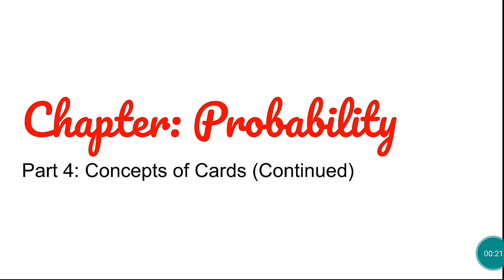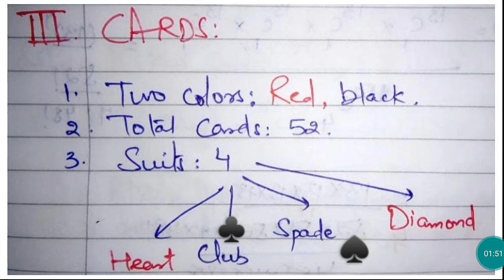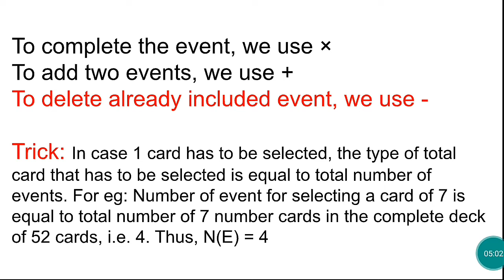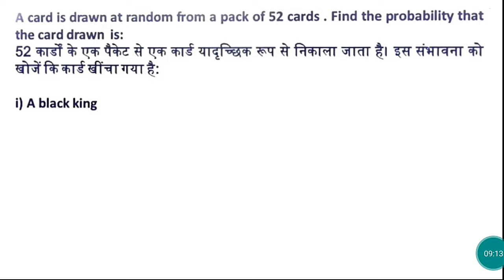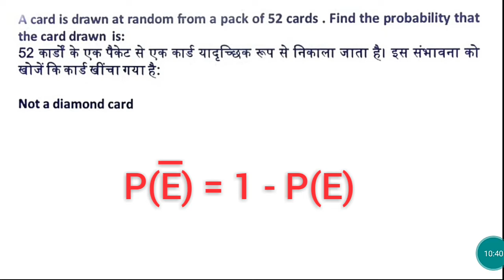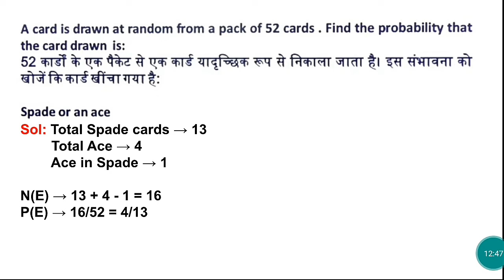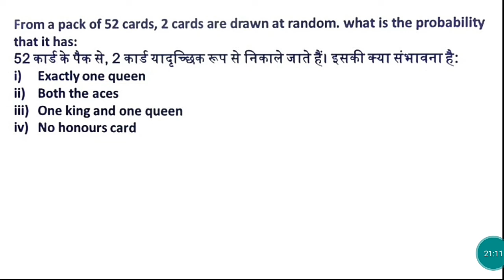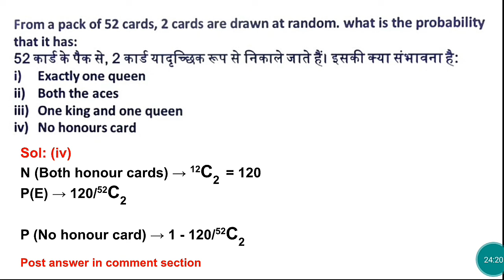Lect 36 || PROBABILITY || PART 4 || SANKALP BATCH BY NITIN SIR || JK BANK SERIES